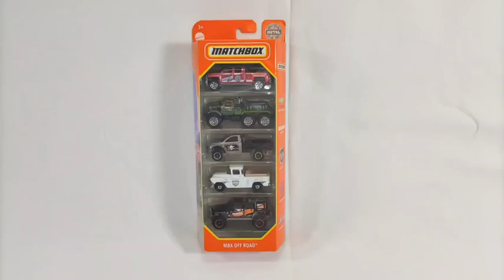MBX Off Road